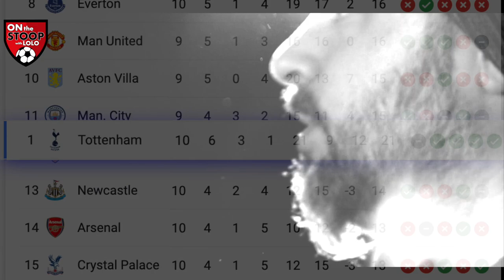- Tottenham Suck! - OFFICIAL MUSIC VIDEO - Arsenal Anthem for the North London Derby (2020)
Lolo is bringing you his anthem for this weekend's North London Derby. Arsenal fans know that even when things are as weird as this season, us in 14th, Spurs in 1st, we can never forget that Tottenham Sucks.

LOVE THE SHOW?  JOIN THE SQUAD ⤵️

Translated titles:
-Tottenham apesta-VIDEO MUSICA OFICIAL-Himno del Arsenal para el Derby del Norte de Londres

-Tottenham Sucks-OFFIZIELLES MUSIKVIDEO-Arsenalhymne für das North London Derby

-Tottenham Sucks-VIDÉO DE MUSIQUE OFFICIELLE-Hymne d'Arsenal pour le derby du nord de Londres

-Tottenham Sucks-VÍDEO DE MÚSICA OFICIAL-Arsenal Anthem for the North London Derby

-टोटेनहम बेकार-आधिकारिक संगीत वीडियो-

-热刺很烂-官方音乐录影带-北伦敦德比的阿森纳国歌

-Tsotsan Tottenham-BIDIYO MUSIC OFFICIAL-Waƙar Arsenal don Wasan Arewacin London

-Tottenham Sucks-วิดีโอเพลงอย่างเป็นทางการ-Arsenal

-Tottenham Sucks-RESMİ MÜZİK VİDEOSU-Kuzey Londra Derbisi için Arsenal Marşı